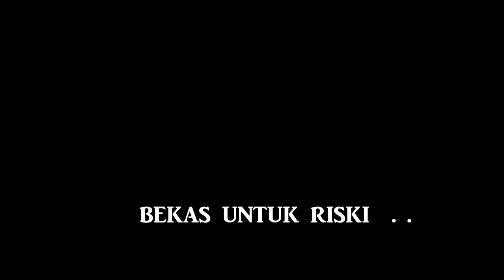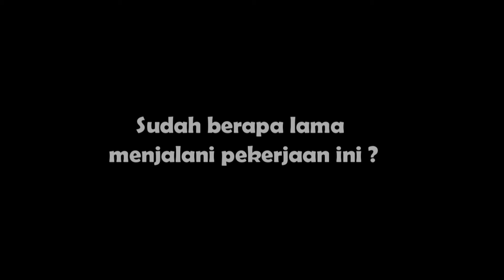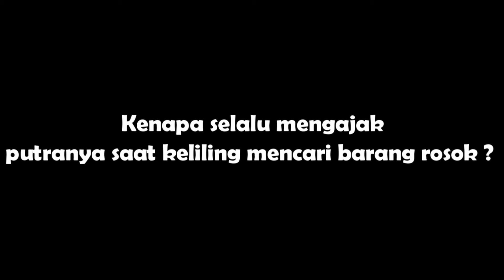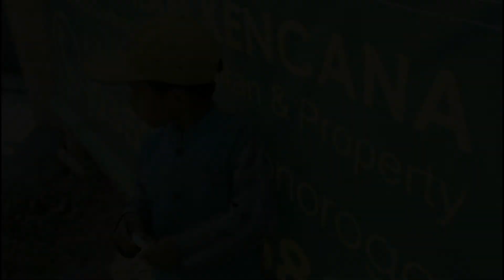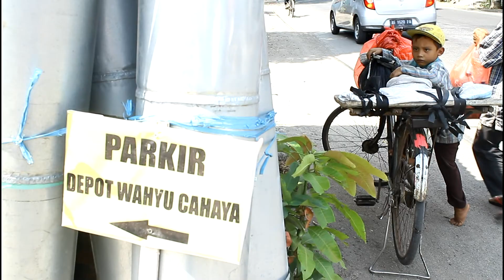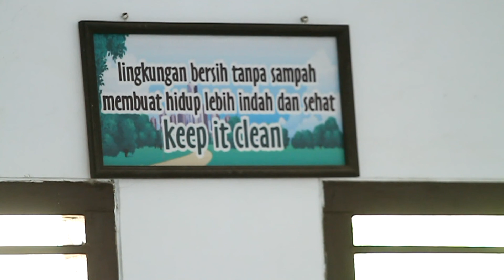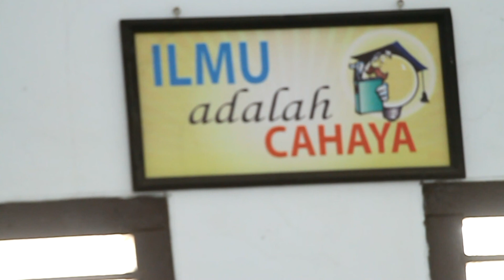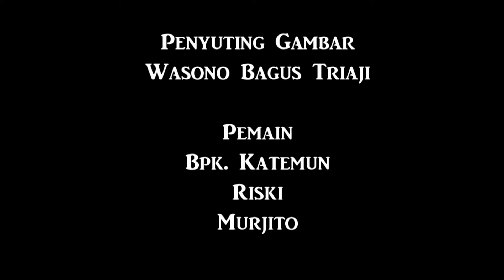Bekas Untuk Riski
film ini bercerita tentang Riski seorang anak pemulung yang ditinggal ibunya pergi keluar negeri dan selalu ikut bapaknya kemanapun pergi untuk mencari barang bekas baik dicuaca panas atau hujan.
dibuat oleh gede CILIK Production
Ilmu Komunikasi Universitas Muhammadiyah Ponorogo